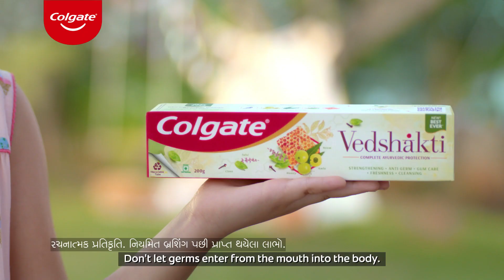Stop mouth germs from entering the body with Colgate Vedshakti | GUJRATI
Did you know the way to a healthy body starts with your mouth? So, protect your overall health with Colgate Vedshakti’s potent ayurvedic formula that kills mouth germs before they can enter the body.